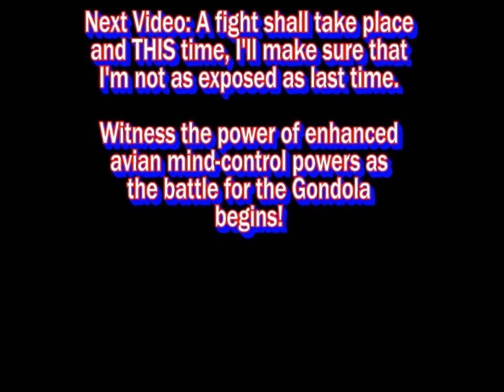NetMoverSitan Plays Bioshock Infinite (1999 Mode) - Part 21 - Return Trip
Time to head back to Soldiers Field and power up the gondola to The First Lady airship...